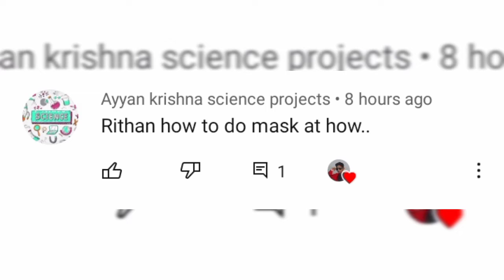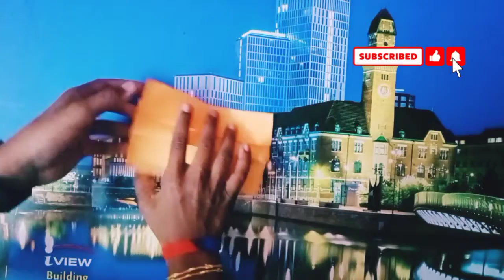How to make a simple mask